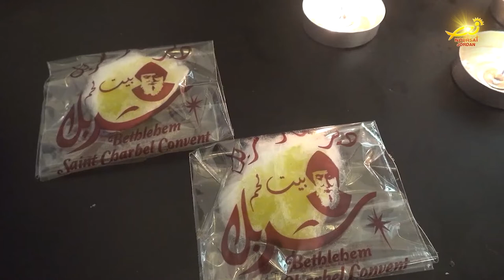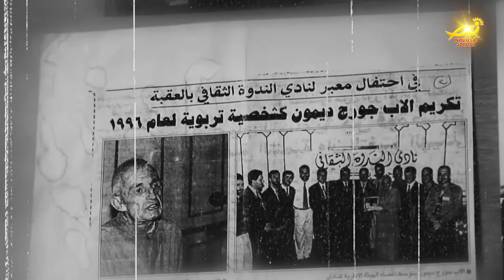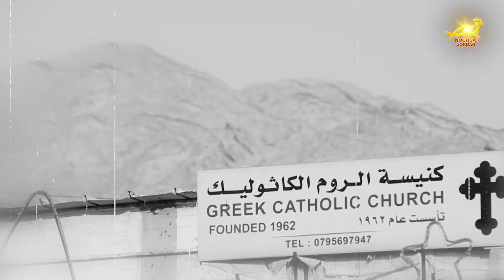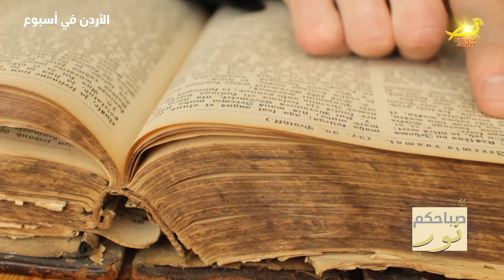نشرة الأردن في أسبوع 21 / 10 / 2022